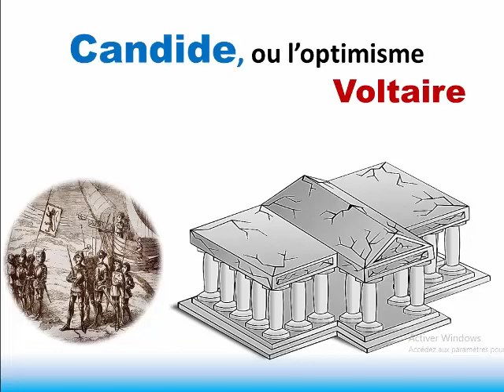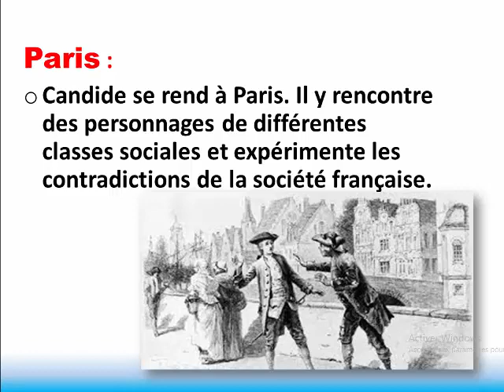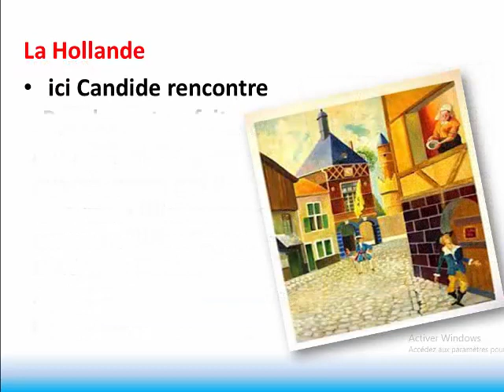Le lieu Candide ou l'optimisme Voltaire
le lieu dans le roman philosophique Candide ou l'optimisme  deVoltaire description